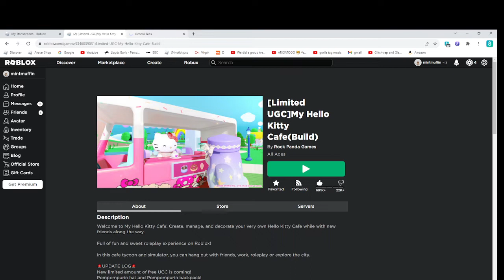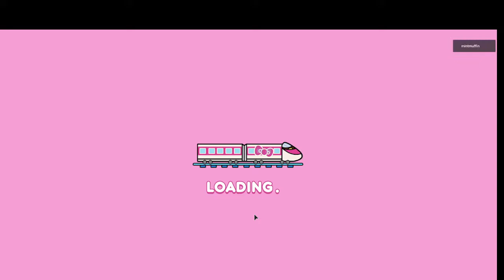5th time yay (NO THUMBNAIL TO LAZY)